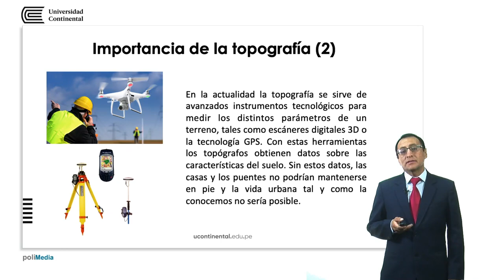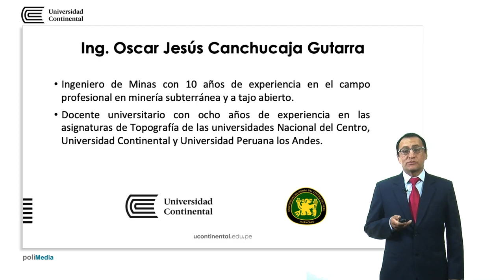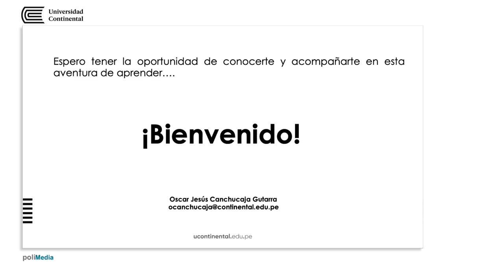Topografía 1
Oscar Canchucaja Gutarra docente de la asignatura.